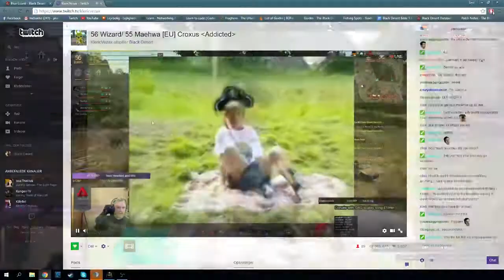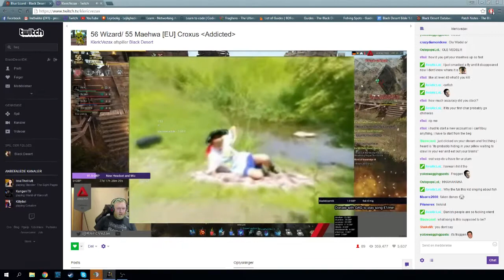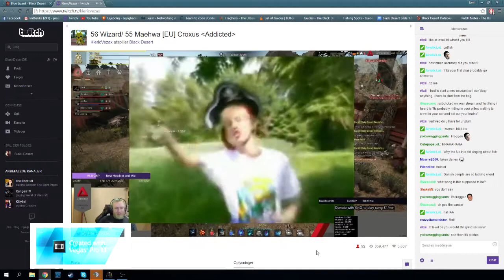Kleric - Fiskesangen troll donation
Lidt sjov med Kleric